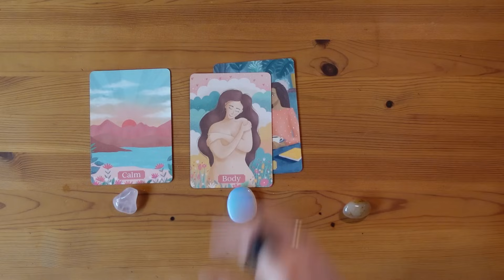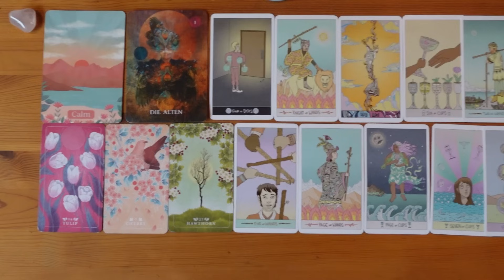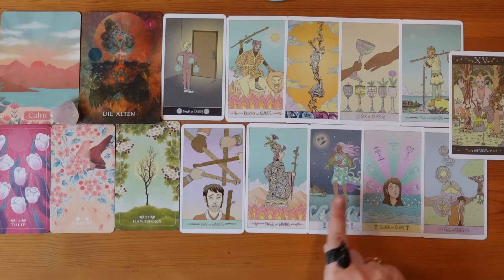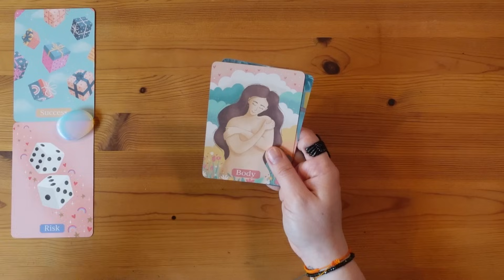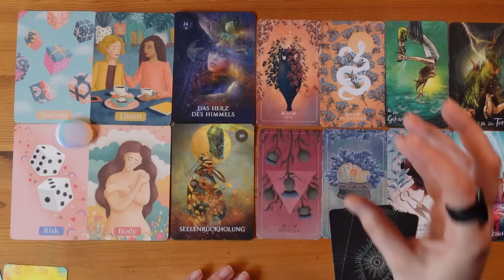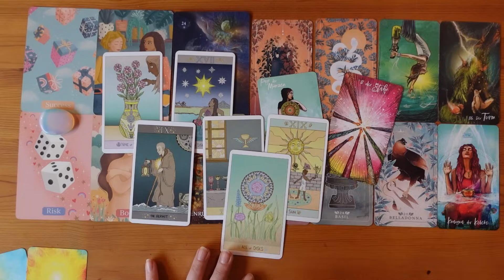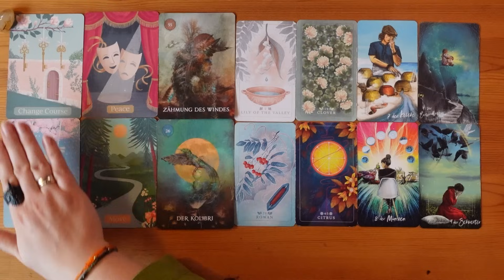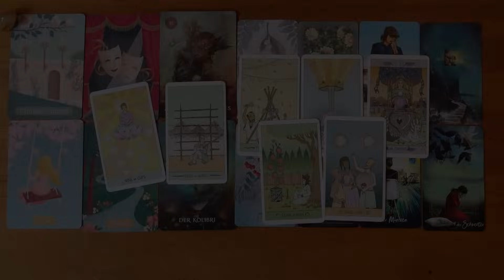Deine Märzenergie 2024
✨ Hallo ihr Lieben, herzlich Willkommen zurück bei Tokenmaker!😺
Heute werden wir uns mit den Energien beschäftigen, die der März für euch in sich trägt.
In dem Sinne: wählt einen Stapel, klickt auf den Zeitstempel und genießt die Lesung!

🕰️Zeitstempel🕰️
      00:15 Einleitung
      04:17 Auswahlmeditation
      04:33 Rosenquarz
      28:01 Opalith
      51:41 Eisenkiesel

Bei konstruktiver Kritik und Anregungen: gerne unten in die Kommentare posten.

Ich freu mich auf das nächste Mal!

Den Kanal kannst Du jetzt auf verschiedene Weise Unterstützen:

🐈‍⬛über den Kauf über die Amazon-Links der angeführten Decks

Du trägst dadurch dazu bei, dass weiteres Material, wie z.B. Kartendecks, Steine etc. ergänzt werden können und unterstützt somit das Wachstum dieses Kanals. An dieser Stelle schon einmal ein dickes *Danke*.
Diese Decks nutze ich:
⭐️Das schmanische Seelen-Orakel
⭐️The Luna Sol Tarot
⭐️Higher Self Oracle
⭐️Animal Spirit Oracle Deck
⭐️Starcodes Astro Oracle
⭐️The Ligth Seekers Tarot
⭐️so Below Tarot-Deck
⭐️The Seed and Sickle Oracle Deck
⭐️self-care Cards
⭐️Engel und Ahnen Orakelkarten
⭐️The Wild unknown Alchemy Deck
⭐️Tarot der Mythen und Märchen

Ich nehme am Amazon-Partnerprogramm teil. Der Einkauf über den angegebenen Link kommt dem Kanal zugute.

Die Dienstleistungen, die ich anbiete, sind Impulsgeber und Initiator für eigenes Handeln. Die Verantwortung für das Handeln liegt bei den Klienten und Zuschauern. Meine Impulse sind kein Ersatz für medizinische Dieagnostik und Behandlung oder rechtliche Begleitung. Bitte denkt an eure Eigenverantwortung für euer eigenes Leben und eure Lebensziele. Das Erklärte Ziel meiner Arbeitsweise ist Euch darin zu unterstützen eure Ressourcen, eure Ziele und die Verwirklichung dieser anzukurbeln. Karten sind ein für mich wichtiges Medium zur Situationsanalyse, -sie zeigen jedoch immer nur den momentanen Blick auf die Situation und diese kann sich je nachdem, wie ihr Eigenverantwortlich mit den Informationen umgeht und handelt, verändern. Wir befinden uns also rechtlich gesehen mit diesem Kanal in der Branche der Unterhaltung.  Bedenkt bitte das es sich hier immer um Kollektiv-Legungen handelt, die auf Grund ihrer Beschaffenheit nun einmal allgemein gehalten sind.

Des Weiteren möchte ich kurz Bezug zum Thema Urheberrecht nehmen. Selbstverständlich liegt das Urheberrecht der Karten bei ihren Verlagen und ihren Künstlern! Ich nutze nur lediglich die Karten als Werkzeug, -so wie sie von ihren „Erschaffern“ gedacht sind.